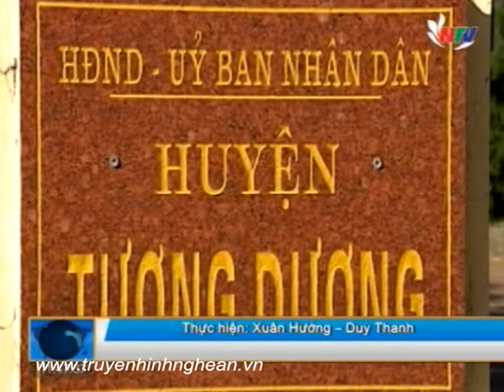Dân tái định cư Khe Ò "bỏ của chạy lấy người"